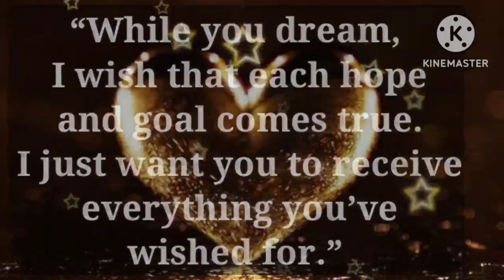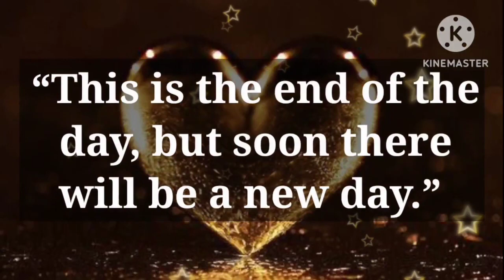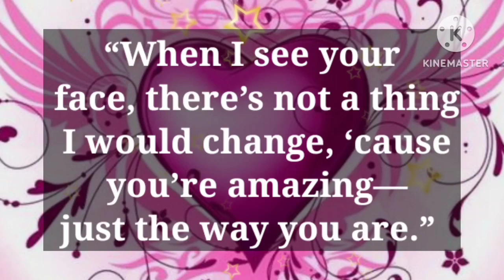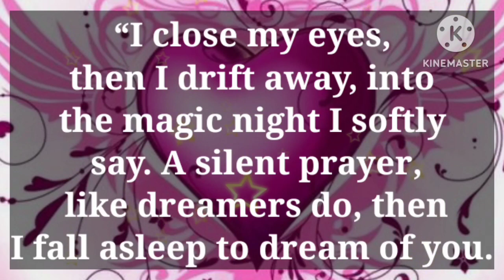Dm to Df ❤️ // I HURT YOU INTENTIONALLY!💖💕❤️‍🩹🥰💟💐🎉💌🌹🫂❤️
1

my love
dm current energy
divine masculine
dm df
dm message to df today
dm tarot
dm reading
twin flame
twin flames
Karmic
happy twins 11:11
love
Love
love quotes
love poem
love poems
love lines
love feel
true love
poem
poems
love songs
love music
feelings of love
love feelings
Dm to df
dm df
dm
 df dm
aquarius
df
taurus
unique tarot
all i want
aquarius tarot
virgo
twin flame reading today
twin flame